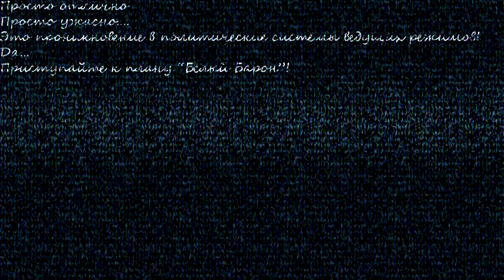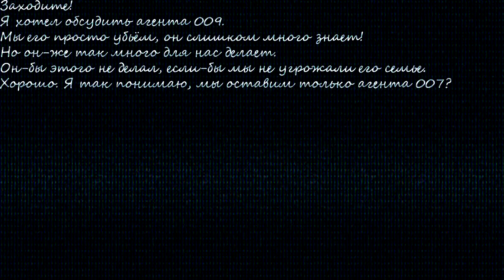Пекин - столица мира 2 серия|Крах Китая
Извините за эти пиксели.